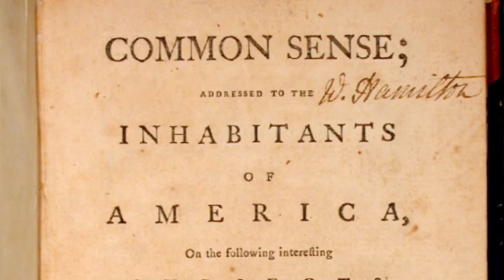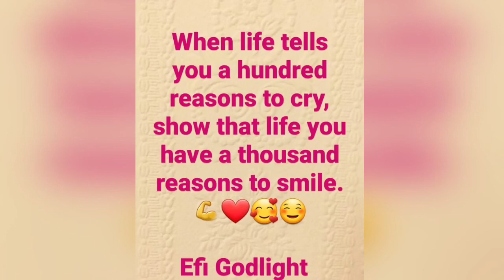Thomas Paine ቶማስ ፓኔ መን ምኻኑ ትፈልጡ ዶ